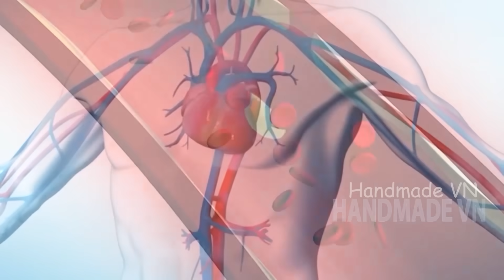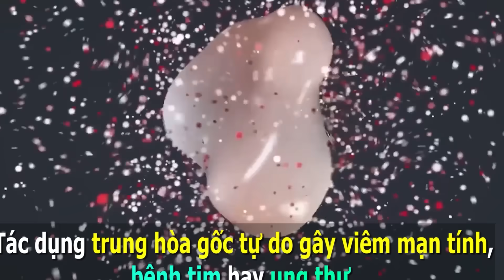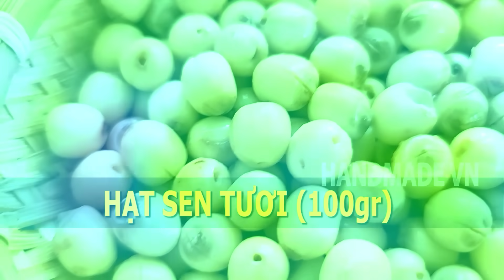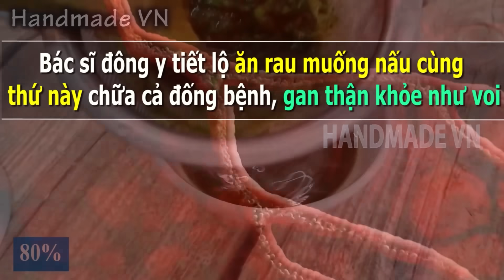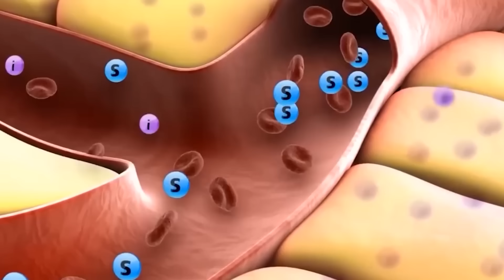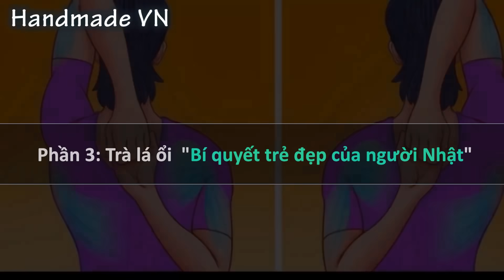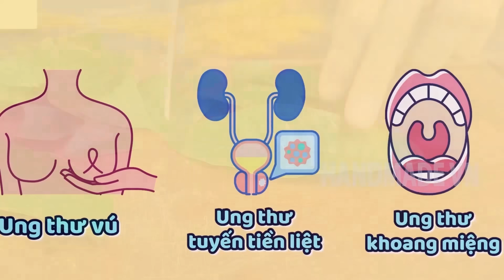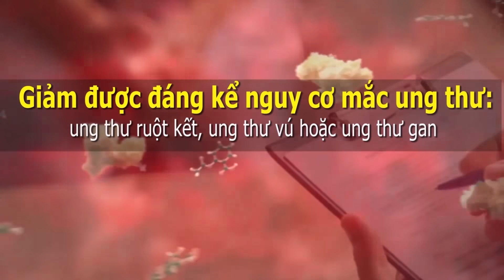Bớt Cơm Đi, Bữa Tối Cứ ĂN ĐẬU XANH Theo Cách Này BỔ GAN THẬN, Sống Trường Thọ KHÔNG Lo BỆNH TẬT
Bớt Cơm Đi, Bữa Tối Cứ Ă N ĐẬU XANH Theo Cách Này BỔ GAN THẬN, Sống Trường Thọ KHÔNG Lo BỆNH TẬT
ĐỂ KHỎE MẠNH BẠN NÊN THANH LỌC GAN TRONG 9 NGÀY:
Thân mến!
 Handmade VN